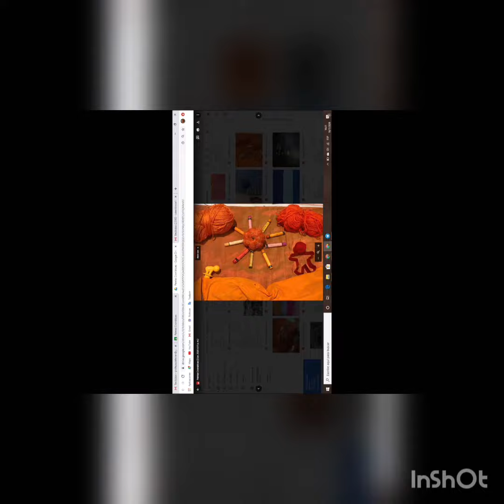Muestra virtual de 1°año .